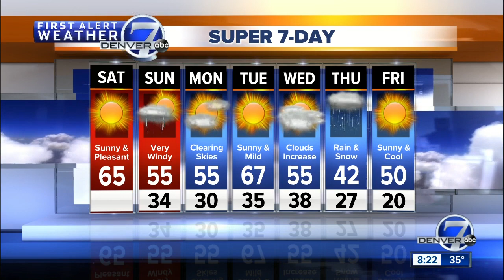A nice Fall Saturday in store for Colorado